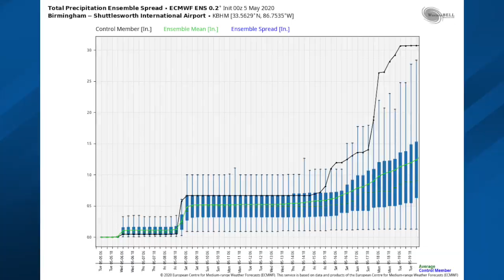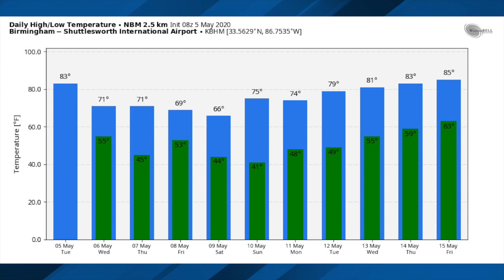May 5, 2020 Weather Xtreme Video - Morning Edition